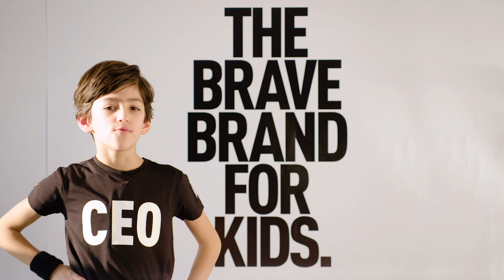SUPERREBEL KIDSGEAR | Be Brave Chapter 01 | CEO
SUPERREBEL KIDSGEAR TAKES 'BE BRAVE' CAMPAIGN VIRAL.
Amsterdam - SUPERREBEL KIDSGEAR is taking its 'Be Brave' campaign viral with the launch of its CEO ad, which will showed only online. The online launch is being handled by SUPERREBEL and marks the start of the first international campaign for the young fashion brand for kids. The viral campaign features a 45 second digital video version of CEO directed by Frequin. The film show a management update by the new 7-year old italian CEO. He arrives in his heli and is picked up by his stretched limo while presenting his management vision. The film was shot in Amsterdam. Creative Director Lodewijk Varossieau said said: "SUPERREBEL KIDSGEAR is using an online creative strategy and our seeding expertise to maximise the viewing and spread of the film, as well as the surrounding buzz for the brand. The film will also be shown on Instagram, Youtube and Facebook. Please use the following link to view the film. The film is used to generate brand awareness and to find international agents.

CREDITS:
Agency: SUPERREBEL.COM
Brand Manager: Linda van de Wiel
Creative Director: Lodewijk Varossieau
Art Director: Marjolein van den Ham
Production Company: Frequin
Producer: barbara Frequin, Carlijn Hofman
Director: Eric Verbree

ABOUT SUPERREBEL KIDSGEAR:
SUPERREBEL KIDSGEAR was officially launched AW 2015. It is a collaboration between Brand Works (brndwrks.eu) and SuperRebel.com. It is our mission to become an international fashion brand. That's why we created SUPERREBEL KIDSGEAR. Made for kids and loved by kids. BE BRAVE.